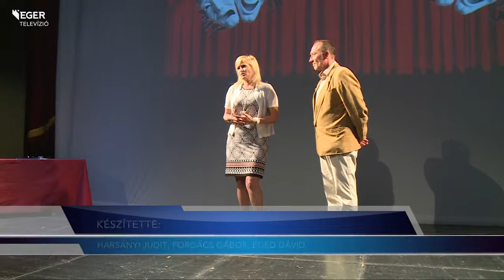Évadzárás a színházban - 2015.06.02.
Sikeres évadot zárt a Gárdonyi Géza Színház, több mint tizenháromezren váltottak bérletet az előadásokra-emelte ki Blaskó Balázs igazgató a társulati ülésen. Hozzátette: a közönség szeretete bebizonyította, hogy továbbra is a népszínházi modellt érdemes követni. A rendezvényen kiosztották az Évad művésze díjat is, melyet idén Rácz Jánosnak ítélt a társulat.